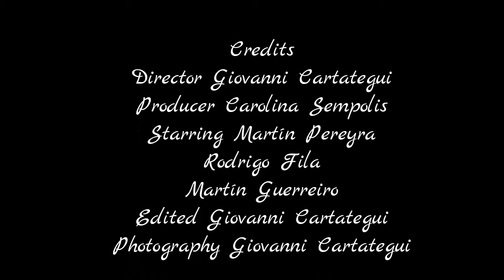Rumbo Al Ascenso 13/11/2018 parte 1